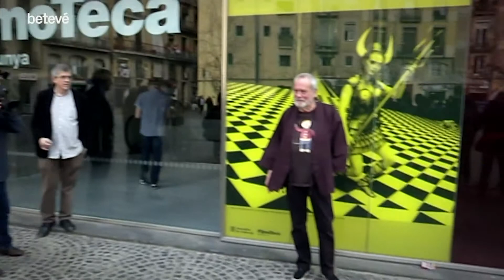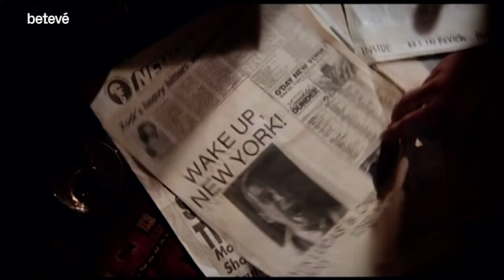Entrevista a Terry Gilliam - Àrtic | betevé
Terry Gilliam desprèn jovialitat i passió tot i apropar-se ja als 80 anys d’edat. El director de pel·lícules com ‘Brazil’, ’12 micos’ o ‘El rei pescador’, ha visitat Barcelona convidat per la Filmoteca de Catalunya, que li ha dedicat un cicle. En els seus primers anys de carrera Gilliam, destaca per haver estat l’únic membre nord-americà del mític grup d’humoristes Monty Python. Hi va començar a treballar com a animador al programa de la BBC ‘The Flying Circus’.